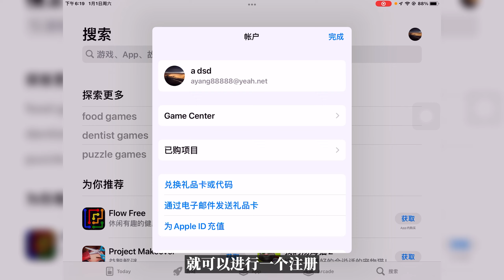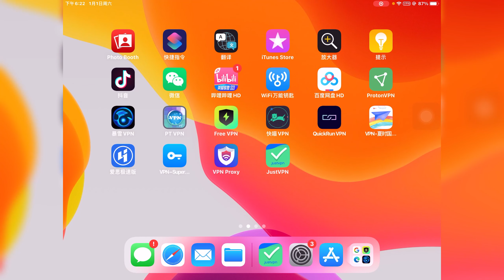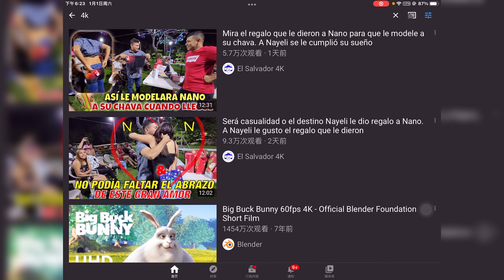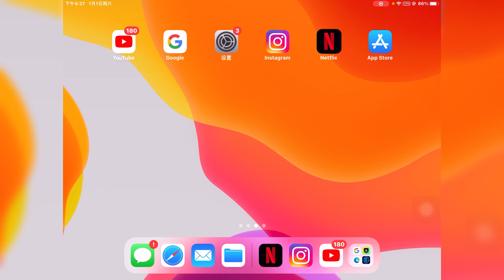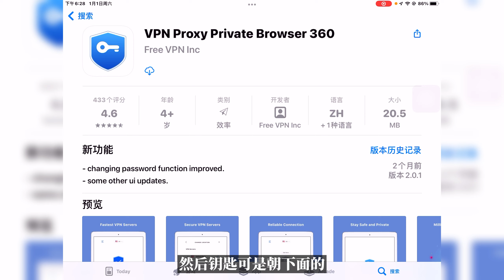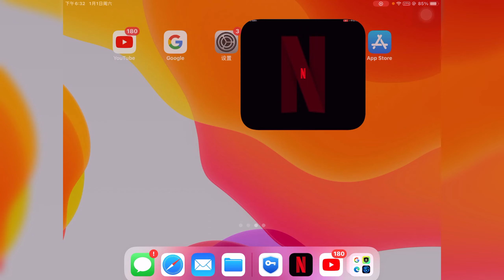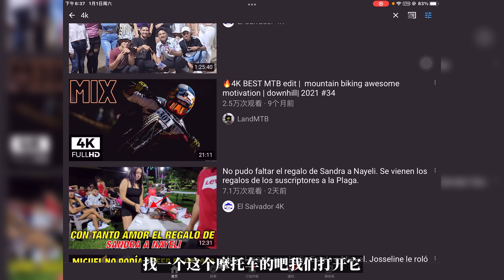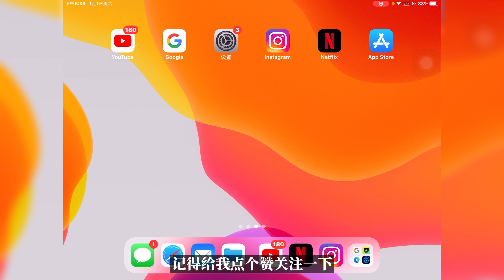免费VPN | 科学上网 | ios VPN | 2022可用2款IOS手机VPN，亲测有效，4K 8K 经过测试奈飞Netflix可观看！